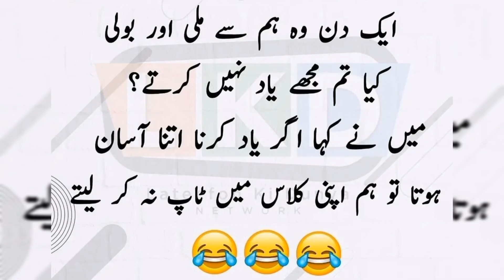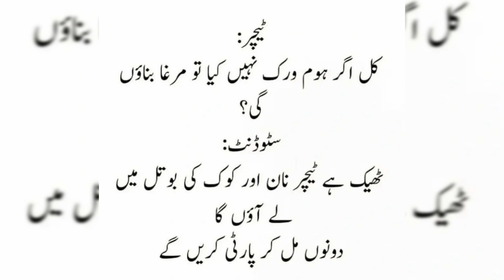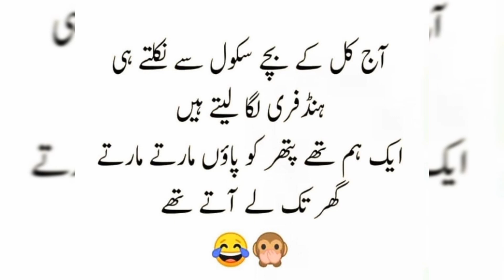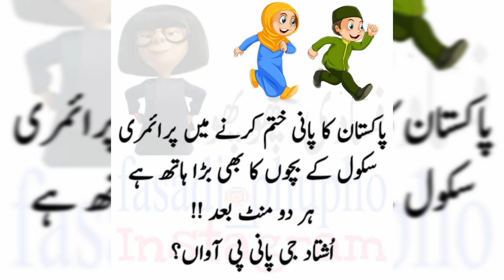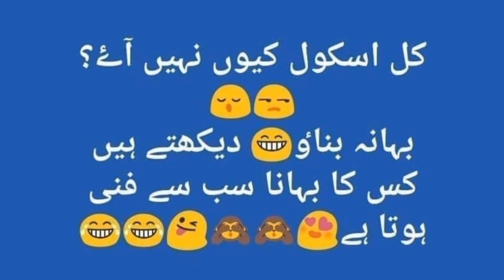study quotes in urdu😜best funny jokes about study😜new whatsapp status about study✨